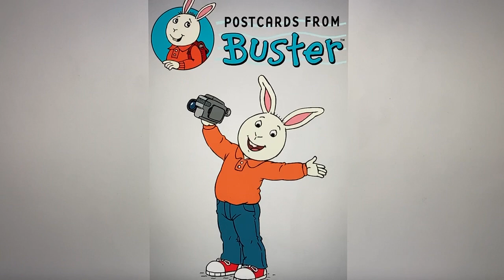Happy 18th Anniversary Postcards from Buster